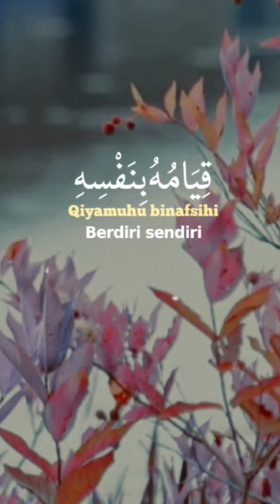WUJUD QIDAM BAQA